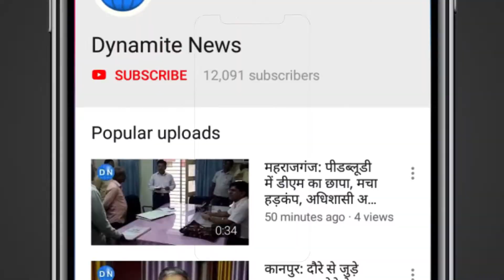देवरिया: मंदिर का सौंदर्यीकरण PM मोदी का सराहनीय प्रोजेक्ट पर लोगों का विस्थापन गलत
देवरिया: काशी नगरी में प्राचीन बाबा विश्वनाथ मंदिर का सौंदर्यीकरण सराहनीय लेकिन गलियों के चौड़ीकरण को लेकर अपनी पुरुखों की जमीनों में सदियों से रह रहे लोगों का विस्थापन व उनको दिया जा रहा मुआवजा न्यायपूर्ण नहीं है